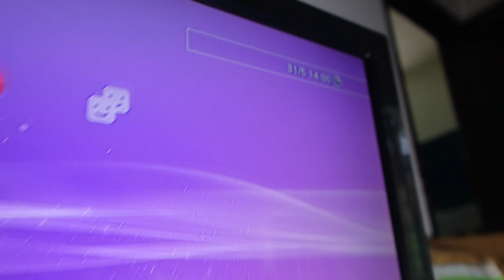Percobaan PS3 Menggunakan Sedikit Pasta!(Metode Spread+Titik)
oke bang,kali ini guwek akan memberikan sebuah video percobaan ps3 yang menggunakan pasta spread dan dot,tapi bukan untuk ditiru karena pengaplikasiannya edisi gagal,jadi duit saya 90 rebu melayang

PSU : Gardu Listik
VGA : Bawaaan Mobo
FAN : Kipas Turbin
Processor : AMD Athlon x64 0.1 GHz
Motherboard : Motherboard Mati
HDD : Harddisk PS2
Casing : Kardus&Triplek
Monitor : GG 55 inch Curved Edition
Memory: 128MB Cap Tiga Setang
Headset : Samsul Wireless Edition(Emang gak ada kabel,karena digunting)
Mouse: Virtual Mouse
Keyboard: Virtual Keyboard
Kursi: Kursi Taman